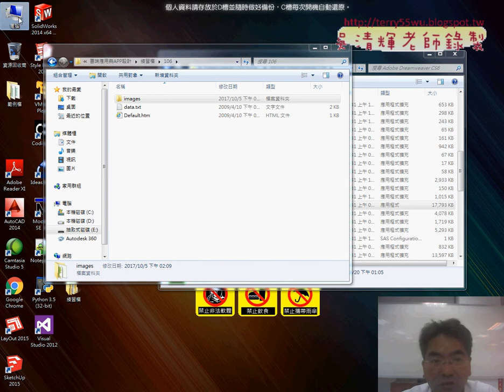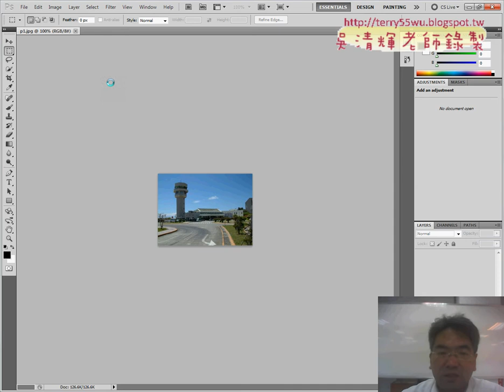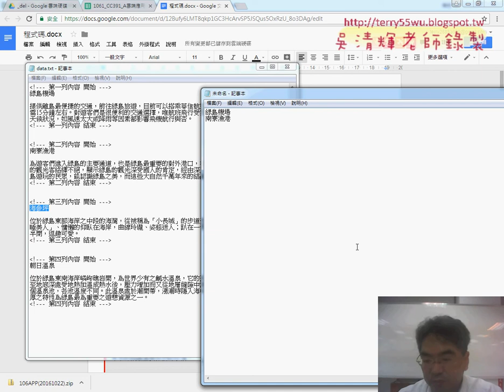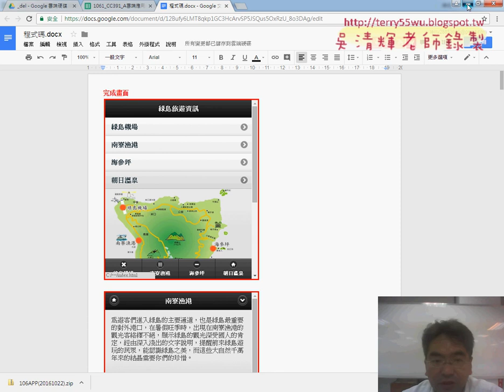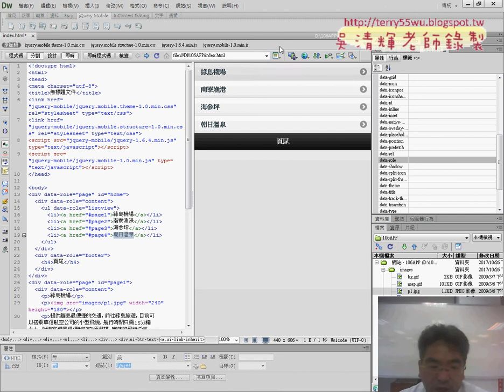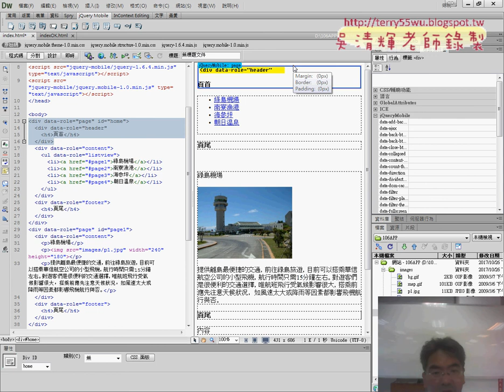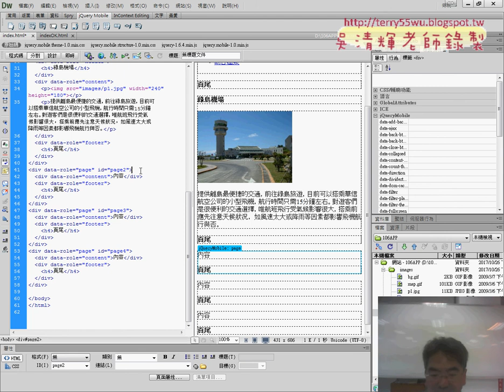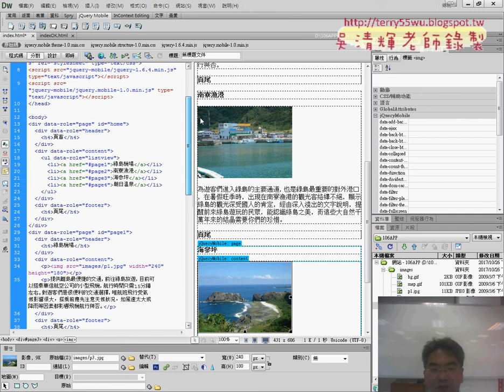02 增加ListView與修改頁面為有頁首